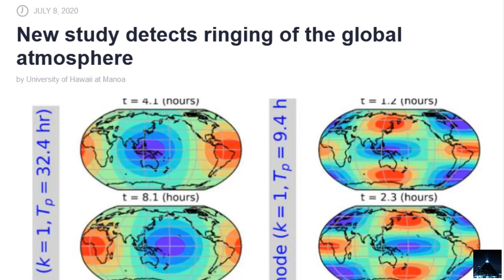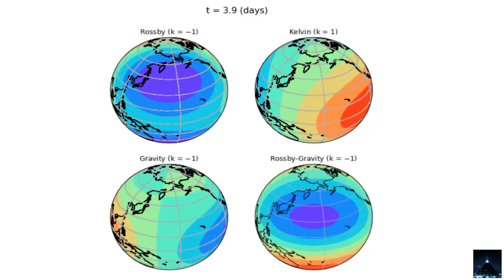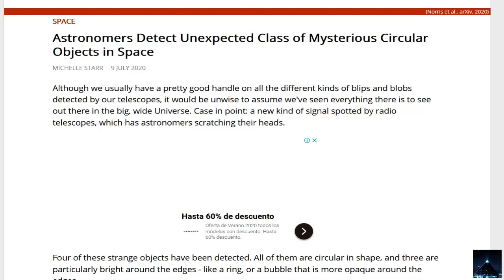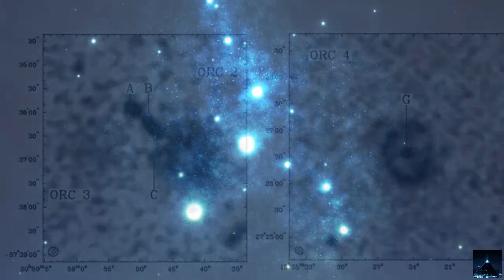Físicos detectan misteriosa música que vibra en la atmósfera de la Tierra | Misteriosos objetos en..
Físicos detectan misteriosa música que vibra en toda la atmósfera de la Tierra | Detectan en el espacio unos misteriosos objetos circulares que no parecen corresponder a ningún tipo de objeto cósmico conocido, señalan los astrónomos.